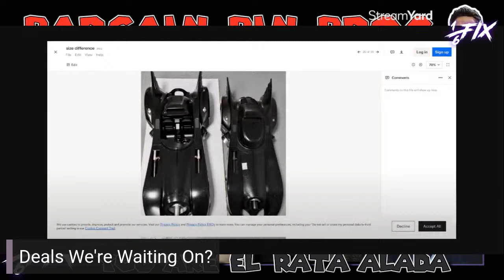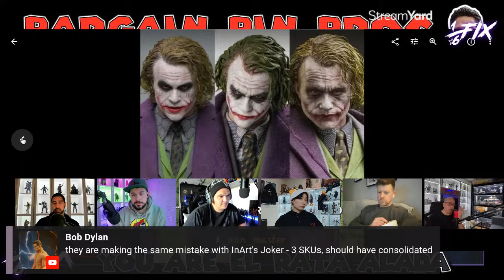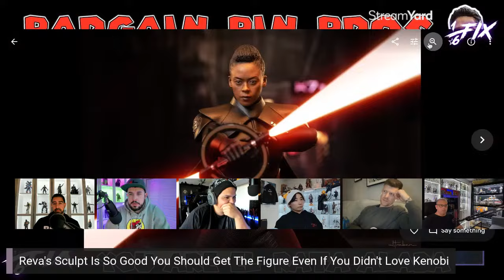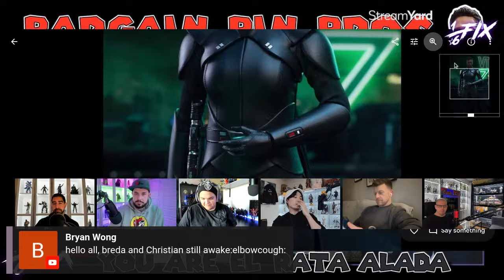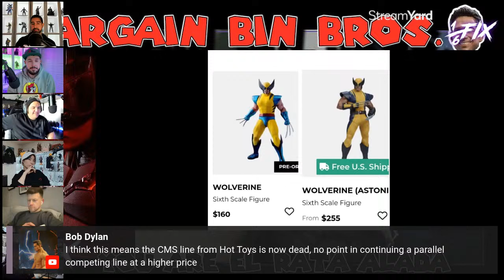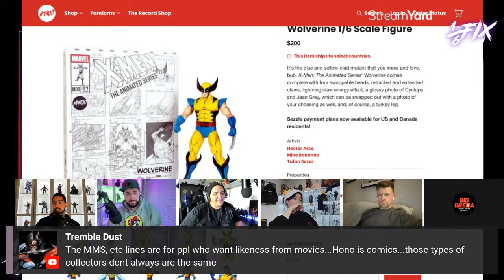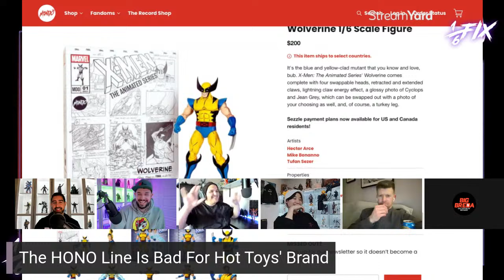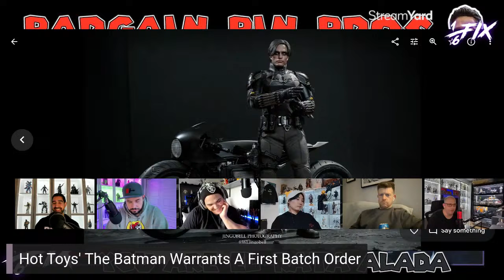The Dark Knight Joker 1/6 Scale Hyperreal Figure (JND / Kojun Works) | Bargain Bin Bros.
In the Bargain Bin Bros series, we take a look at 1/6 figure releases that may be destined for the bargain bin, some that are already there, and upcoming lines so we can all plan ahead! This episode focuses on the Joker 1/6 Scale Hyperreal Figure from JND / Kojun Works, as well as other 1/6 releases and announcements from Hot Toys, InArt, and others.